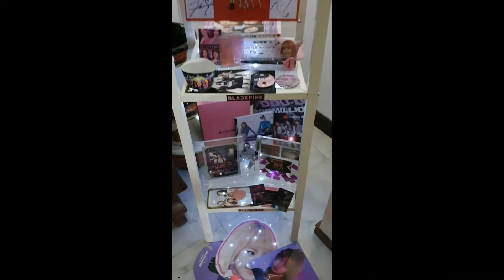Unboxing Blackpink Items Shopee Finds | Blackpink Theme Liptint | affordable Blackpink Merch | Den